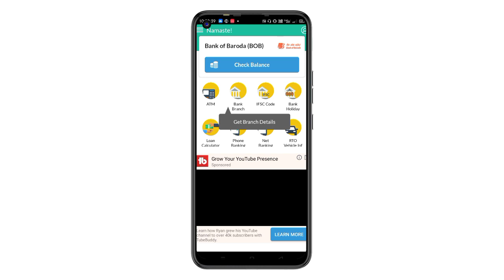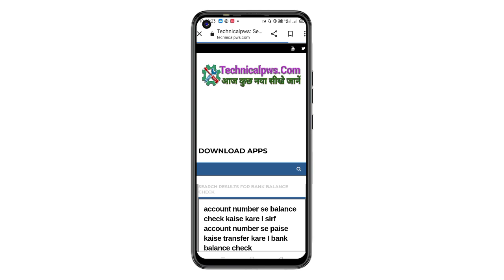Kisi bhi bank balance check I paisa kaise check Karen I Account balance check kaise kare 2023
bank balance kaise check kare mobile se
sirf account number se bank balance kaise check kare